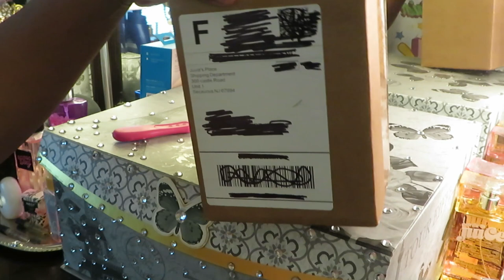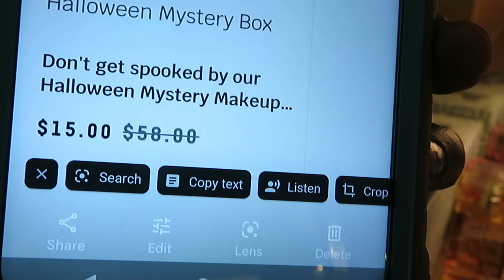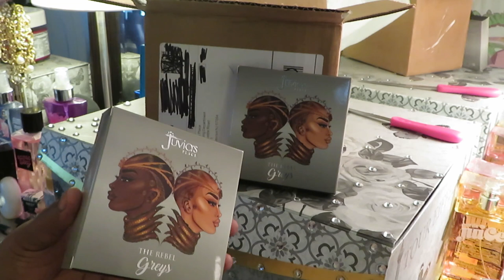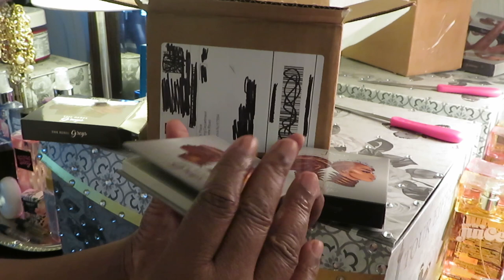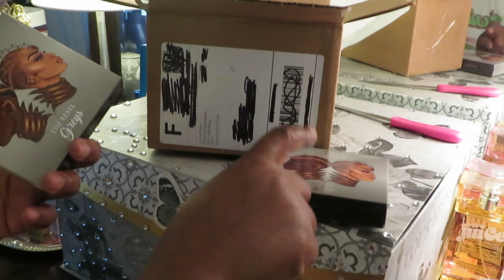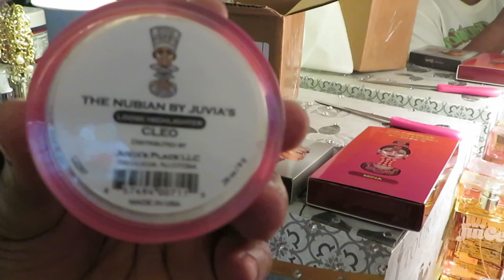Halloween Mystery Box/Juvia's Place/Arickamisha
Today I share with you what I got in my Juvia's Place Halloween Mystery Box.